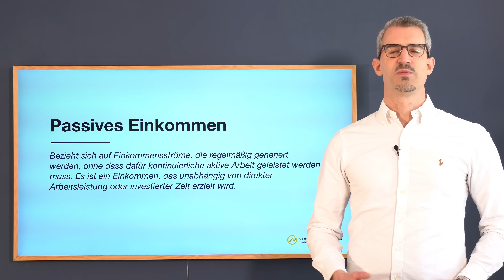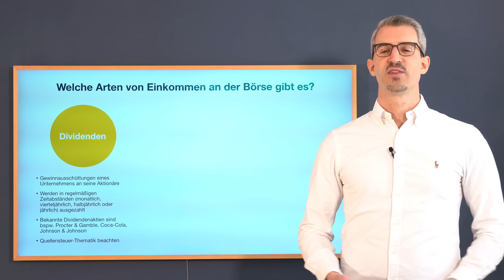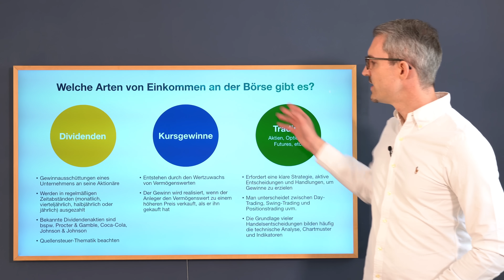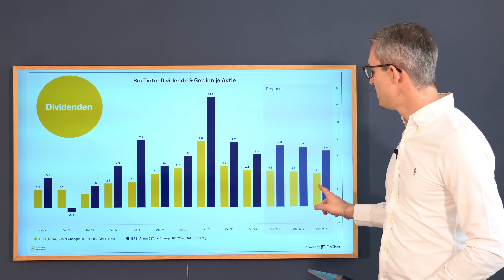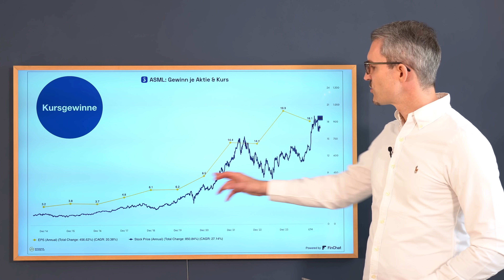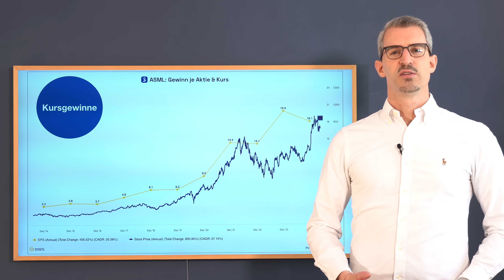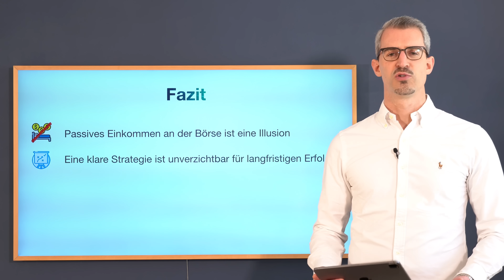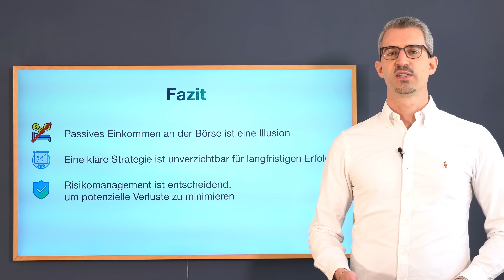Passives Einkommen durch Aktien: Mythos oder machbar?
In diesem Video erkunden wir die Realität des *passiven Einkommens durch Aktieninvestitionen.* Ist es wirklich möglich, durch Börseninvestitionen ein stetiges Einkommen zu generieren, ohne aktives Zutun? Wir beleuchten verschiedene Strategien wie Dividendenaktien, ETFs und Handelssysteme, die oft als Wege zum passiven Einkommen angepriesen werden.

*Inhalte:*
1. *Grundlagen passiven Einkommens:* Was bedeutet passives Einkommen wirklich und welche Rolle spielen Aktien dabei?
2. *Dividendenaktien:* Wie Dividenden regelmäßige Einkünfte schaffen können und was Sie dabei beachten sollten.
3. *Langzeitstrategien:* Die Wichtigkeit einer nachhaltigen Anlagestrategie und wie Sie Ihr Depot entsprechend ausrichten.
4. *Risikomanagement:* Essentielle Tipps, um Ihr investiertes Kapital zu schützen und dennoch Renditen zu erzielen.
5. *Fazit:* Wir schließen mit einer realistischen Bewertung der Möglichkeiten und Herausforderungen, die mit dem Streben nach passivem Einkommen durch die Börse verbunden sind. Ist es ein praktikabler Weg für den durchschnittlichen Anleger oder nur ein gut vermarktetes Ideal?

*Inhaltsverzeichnis*
00:00 Intro
00:42 Was ist passives Einkommen?
01:37 1. Dividenden
03:16 2. Kursgewinne
04:28 3. Trading
05:36 Dividenden am Beispiel Rio Tinto
07:28 Kursgewinne am Beispiel ASML
08:51 Trading am Beispiel Plug Power
09:55 Fazit
12:06 Depot Strategie
13:09 Danke fürs Einschalten!